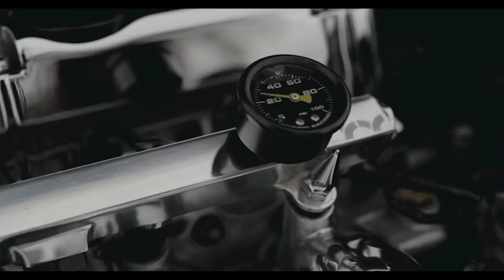Bagged civic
Landon's IG